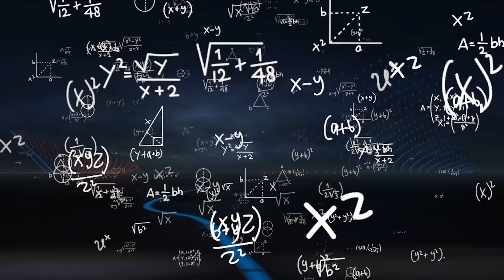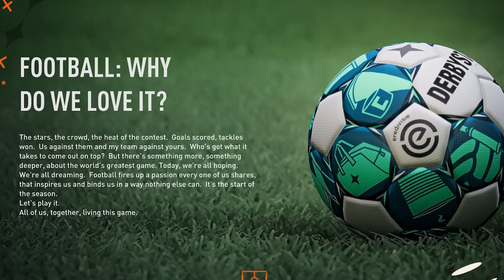CAN I MAKE ROBIN VAN PERSIE's SON BETTER than HIM?!? FIFA 23 Career Mode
is young Shaqueel going to live up to the van Persie name or fall into his fathers shadow? Let's find out 😈

Title - I TAKEOVER SHAQUEEL VAN PERSIE’s CAREER and make him BETTER than RVP! FIFA 23 Career Mode
I PLAYED SHAQUEEL VAN PERSIE ENTIRE CAREER and this happened… FIFA 23 Career Mode
I CREATED SHAQUEEL VAN PERSIE and PLAYED his ENTIRE CAREER! FIFA 23 Career Mode
I TAKEOVER the CAREER of VAN PERSIE's SON and he became the GOAT! FIFA 23 Career Mode

►TIMESTAMPS